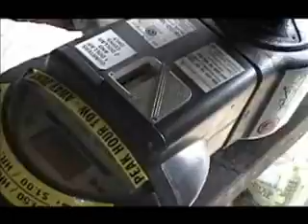Keith Urban Who wouldnt wanna be me roadtrip video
a music video from all my summer travels in the summer of 2007, set to Keith Urban's "Who wouldnt wanna be me". Locations include merritt mountain music fest, Keith Urban concerts (van + edm), Calgary stampede, Cranbrook, etc..